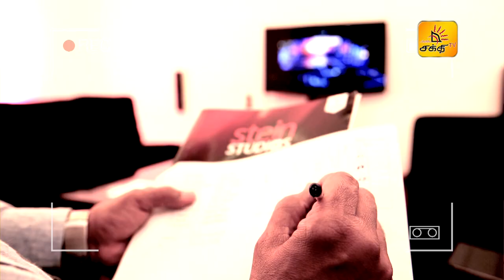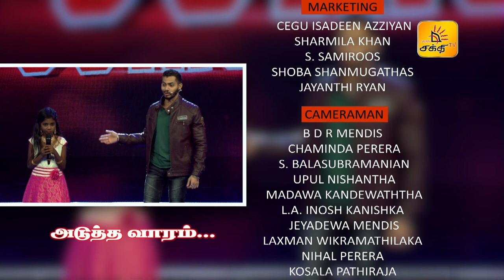Shakthi Superstar Junior - Episode 10